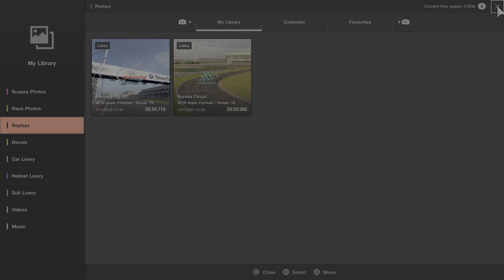URL Ultimate Racing League Super Formula Round 2 Suzuka